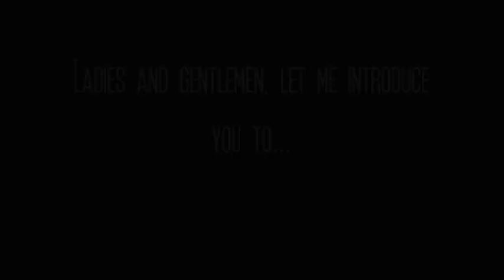Roman Pavlyuchenko- There is only one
Roman Pavlyuchenko, one of the world's players. Here is a film and tribute to him.